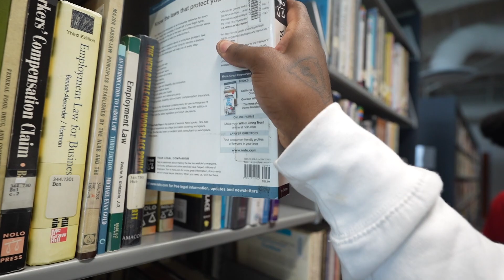I WENT BACK TO COLLEGE!!!